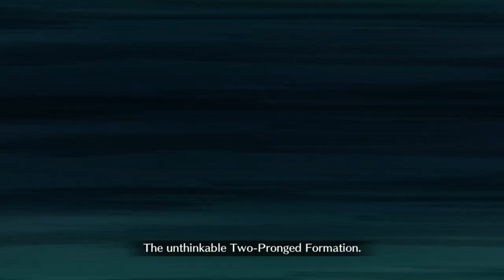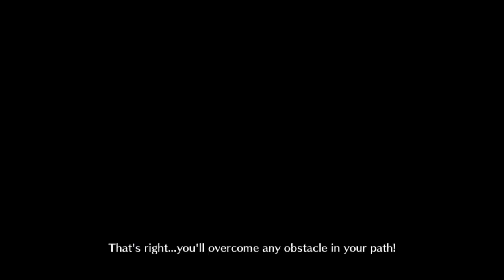[FGO]: Summer 3 CQ Ft. Rider Da Vinky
Glad to have finished this cq with my first dedicated grailed unit.